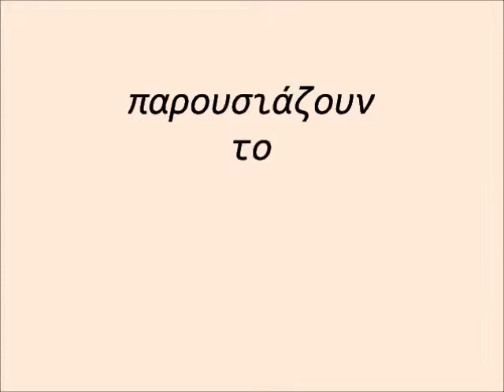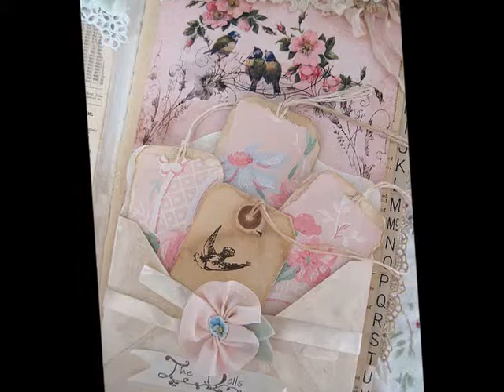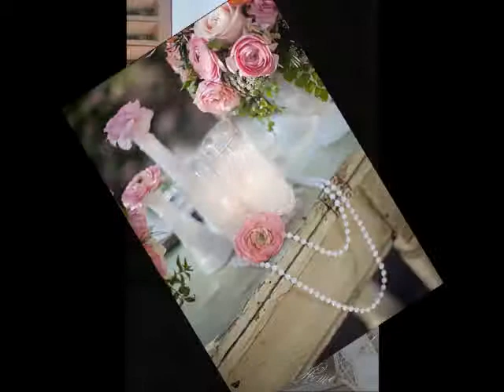Ξεγελάμε και..........σοκάρουμε τις ρυτίδες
Κόλπα και τερτίπια ομορφιάς από την ΑΙΩΝΙΑ ΓΥΝΑΙΚΑ...!!!